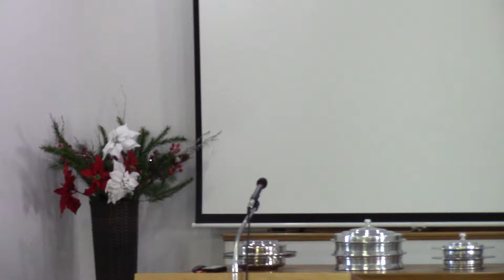Bible in Miniature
For more information about the Old Main St Church of Christ, visit our